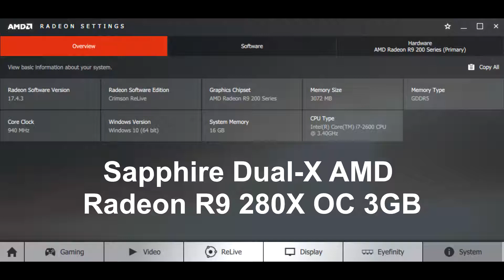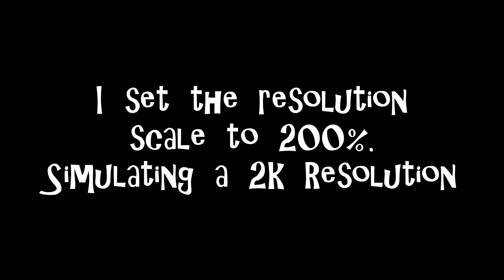Battlefield 4 FPS Test | AMD R9 280x (Battlefield 4 Ultra Settings & 2K)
Specs:
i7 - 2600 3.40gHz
16GB Ram
Amd Sapphire R9 280x

•Sign Up To Freedom! Network